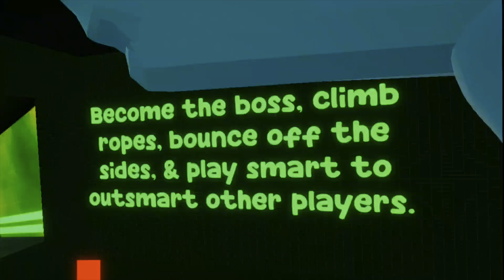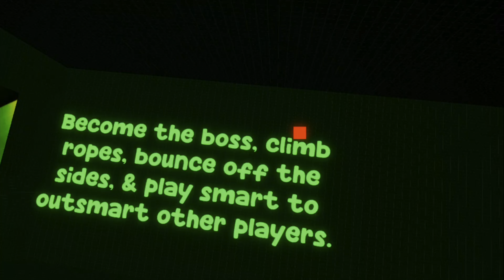Rusty Cowboy 🤠 Joined the Master Runners Video‼️ We did a SpeedRun 🏃 of all the Rooms in VR 4K HDR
✅ We tried most of the Master Runners Rooms 🚪